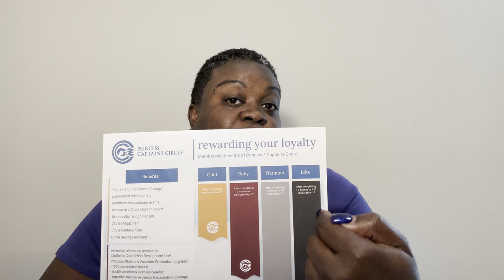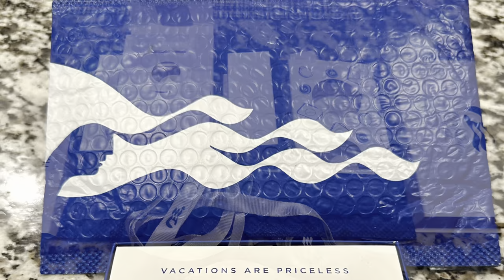Ruby Princess Cruise | Galveston, Texas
Join me for my first cruise of 2023 on the RubyPrincess out of Galveston, Texas. I’ll be sailing for 7 days to Honduras, Belize and Cozumel.

I’ll be experiencing my first Princess cruise ever!!

Follow on Instagram as well: Th3travelingtexans